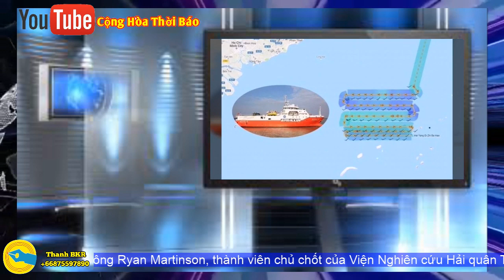Tàu Hải Dương 8 đổ bộ Phan Thiết, Tàu thăm dò Trung Quốc bị chống trả tại Bãi tư Chính